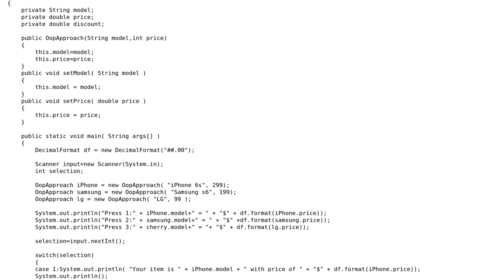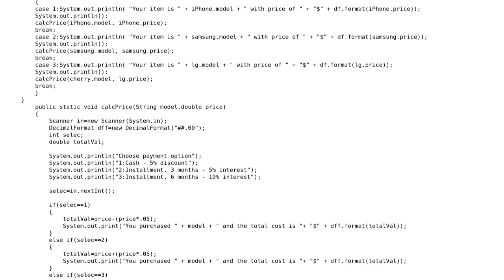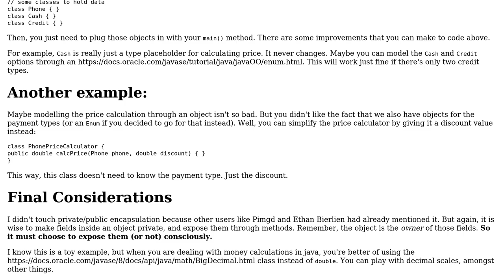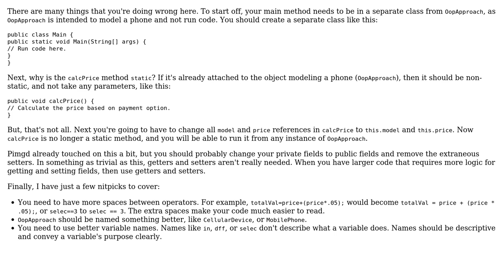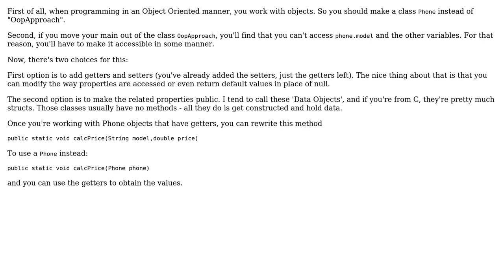Code Review: Calculating a payment price based on a selected phone (3 Solutions!!)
Code Review: Calculating a payment price based on a selected phone

With thanks & praise to God, and with thanks to the many people who have made this project possible! | Content (except music & images) licensed under CC BY-SA | Music | Images & others | With thanks to user Pimgd user lpedrosa user John Quasar user h.j.k. user Ethan Bierlein and the Stack Exchange Network Trademarks are property of their respective owners. You are responsible for your own actions.